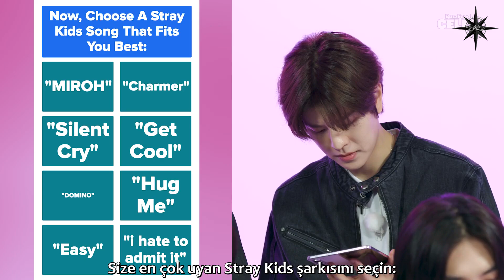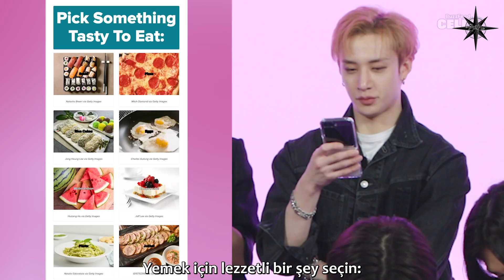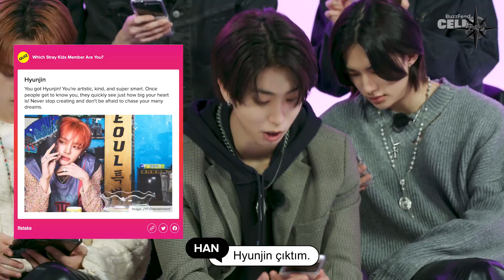Türkçe Altyazılı | Stray Kids Finds Out Which SKZ Members They Actually Are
Stray Kids Finds Out Which SKZ Members They Actually Are videosunu sizler için çevirdik, iyi seyirler!